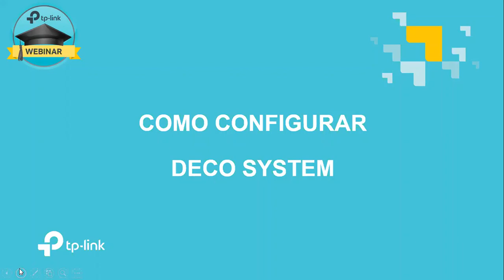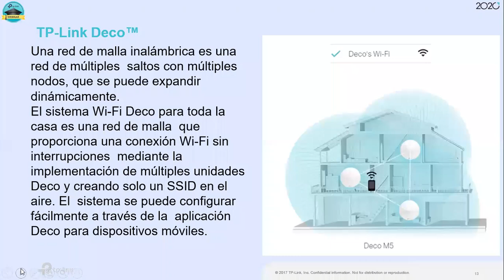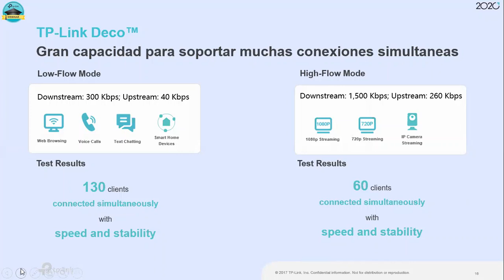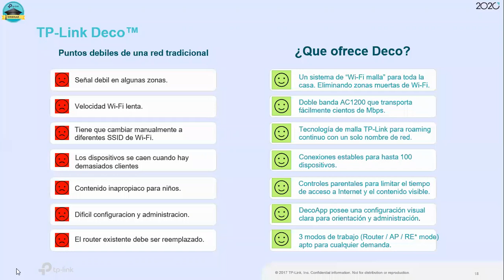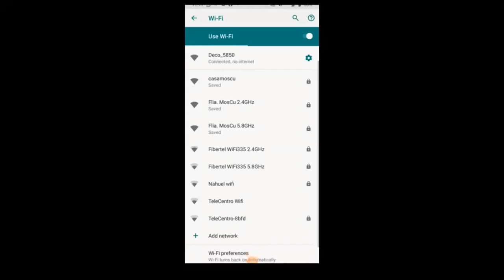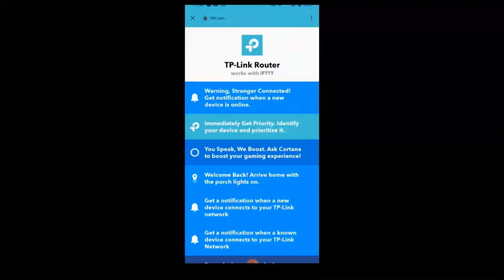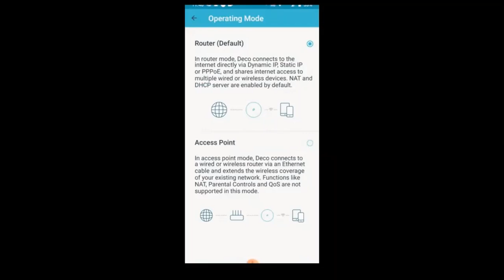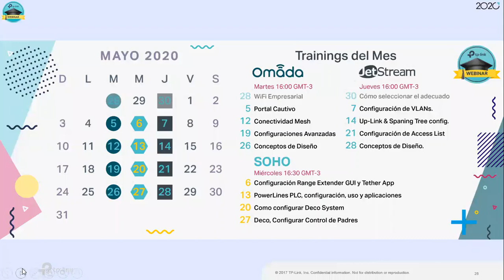Webinar DECO SYSTEM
APRENDE TODO ACERCA DE LA SOLUCION MESH DE TP-LINK.
CONOCE LA HERRAMIENTA DE CONFIGURACION DECOAPP PARA TODA LA SOLUCION DECO.
-FACIL.
-RAPIDO.
-ALTO RENDIMIENTO Y COBERTURA.